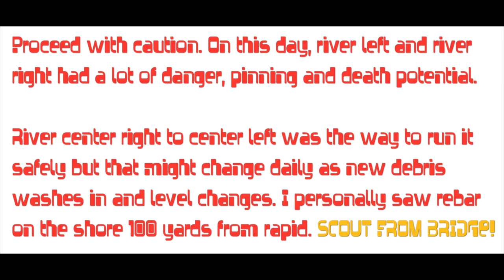Scouting Barren River's Class III Rapid at BGMU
Music by The Fervor, a great Louisville, KY, band. Tune 'Birds on a Bridge' used with permission by Ben Felker of the Fervor.

Bowling Green, Kentucky's Barren River rapid near Old Louisville Road is a classic example of a short, intense and dangerous Class III rapid. Here, the old dam causes the river, by my unscientific estimate, to drop a total of 15 feet in elevation over a 50 foot span. This modest gradient, paired with large rocks, makes for a fun, but potentially deadly, trip in a kayak. NOTE: at this level (10.6 ft), you CAN NOT easily scout the rapid from the river. The river bank is overgrown and somewhat steep. In boat, on approach, all you can see is the horizon, the water disappearing, and the bridge pillars 100 yards after the rapid. Near the middle, there is a point of no return where the force of the water and an initial slight drop/hole will carry your boat into the rapid without warning. As there is no easy approach, and the approach is mostly blind, pick middle, left or right while scouting above from the Old Louisville Rd bridge. There is a sidewalk on the bridge that provides a great overlook. Hitting a specific chute anywhere mid river will be challenging as you're approaching blind. More likely, you'll approach with caution, identify your entry and paddle like hell to get to where you want to be before gravity and water force you down this rock slide of a rapid. Swimming above the rapid, mid rapid or near the top is dangerous - strainers galore. There is no easy rescue. Swimming after the rapid is of no concern as the water is much deeper as you approach the bridge supports. The water is cold, even in the summer.

Be aware, the river does not slope gradually toward the shore. Two feet from the shoreline the water is still very deep. This makes draining your boat a challenge. Rumors or rebar abound but I saw none 'in rapid.' I did see some after my swim, river right on shore just past the bridge supports.

On this day, river right looked like a class IV run with a lot tight, technical maneuvers required to navigate what I'm calling 'Rock City' due to the features that stand straight up out of the water like little skyscrapers. River left looked manageable but massive strainers raised the danger level. I'd call river left 'Slip and Slide' because the rapid appears to slide over a bed of fairly consistent rocks. But the threat of strainers is real here. The river seemed to be pushing things toward the strainer, which on this day was large dead fall. I took river center where a smooth chute flowed easily to the bottom. I call river center 'Roller Coaster' because the initial drop feels coming off that starting high hill of a roller coaster and you drop-in for a quick ride. Side waves will greet you at the bottom and vicious eddy lines are waiting to flip you over.

I cleared Roller Coaster only to flip on an eddy line. I bailed quickly after missing my first roll attempt out of respect for the rapid's reputation for rocks. In retrospect, at this point - river center, clear of the rapid and approaching the bridge supports - I had nothing to fear. The water was VERY deep. The current pushed me 300 yards, under the bridge and it took a tough swim to reach shore.